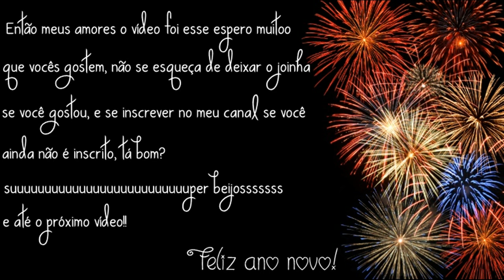VLOG REVEILLON + DIA PRIMEIRO